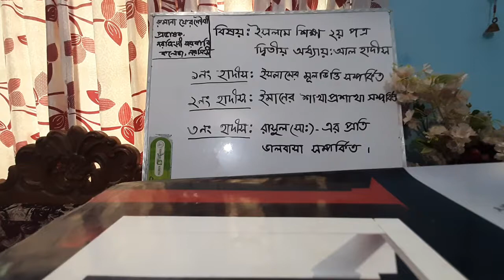উচ্চ মাধ্যমিক, ইসলাম শিক্ষা (১ম ক্লাস), রুমানা ম্যাডাম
উচ্চ মাধ্যমিক, ইসলাম শিক্ষা (১ম ক্লাস),
রুমানা ফেরদৌসী
প্রভাষক